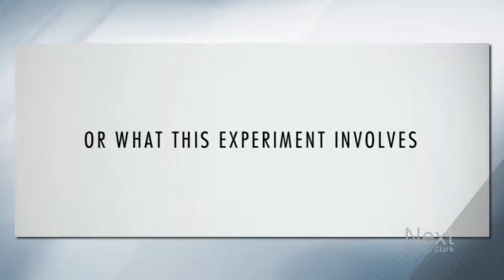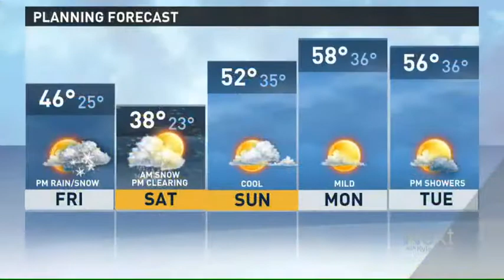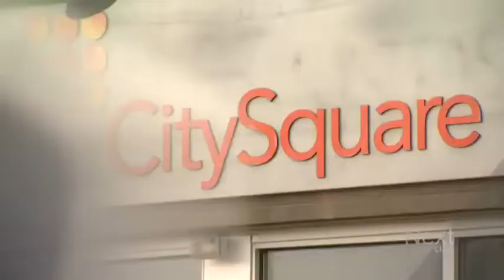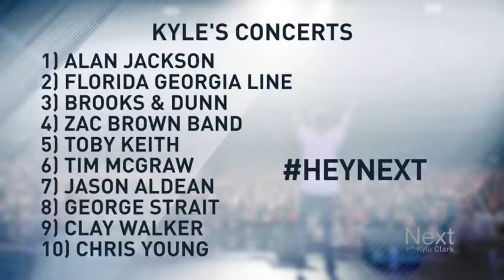Are oil wells near your home safe?; Next with Kyle Clark full show (4/27/17)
Oil wells near your home – a surprise interview with Congressman Ken Buck – Praise for a major brand name beer from Kyle Clark – You can’t catch Laura Thweatt
Share something cool with us: